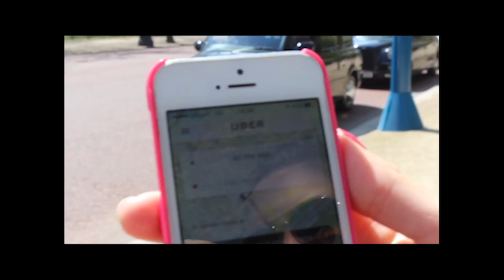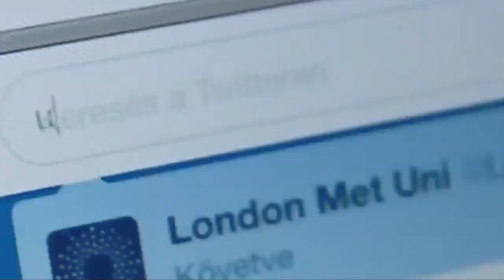Black Cab Documentary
A short-film about London's iconic black cab trade.